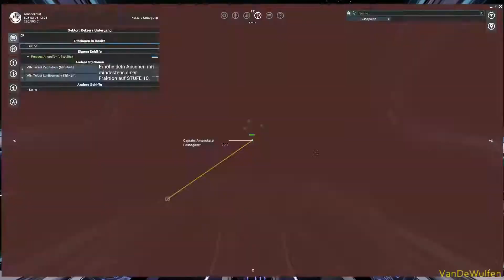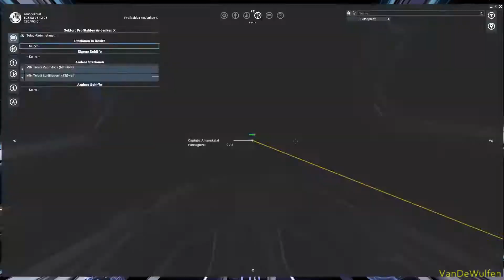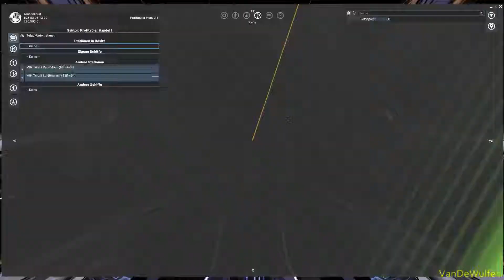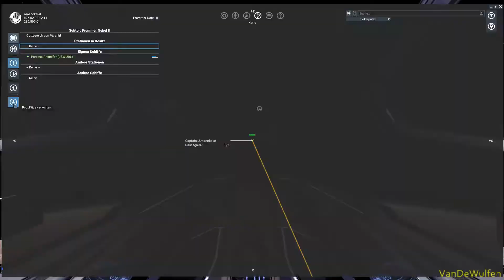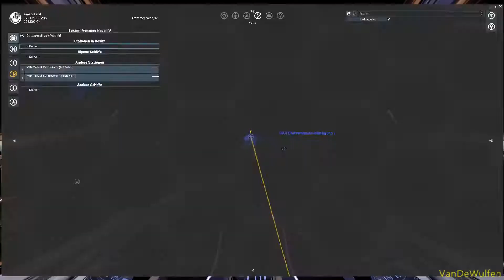Per Zufall durch die Galaxis | X4: Foundations #03 | VanDeWulfen